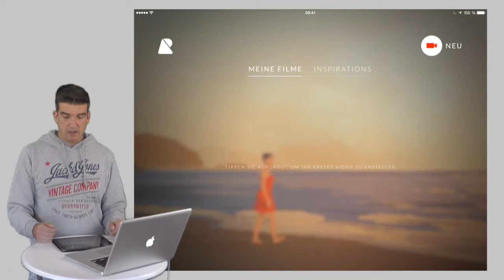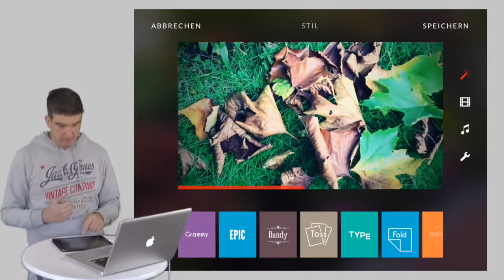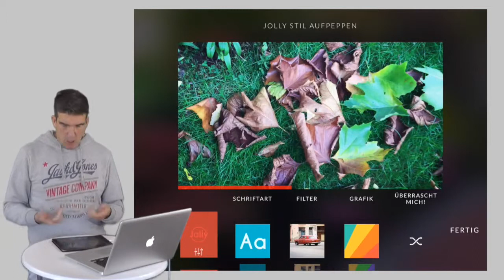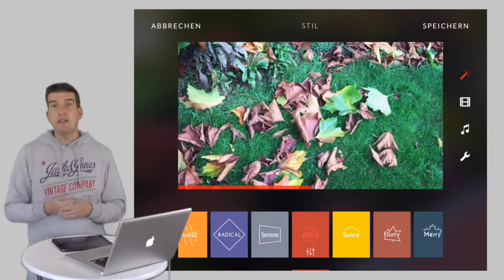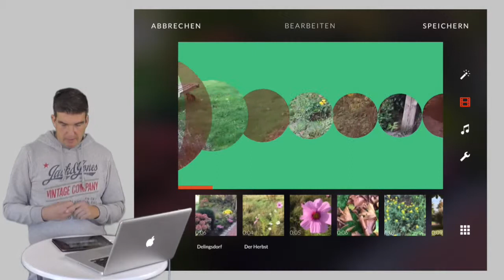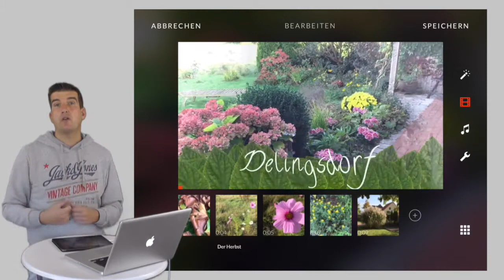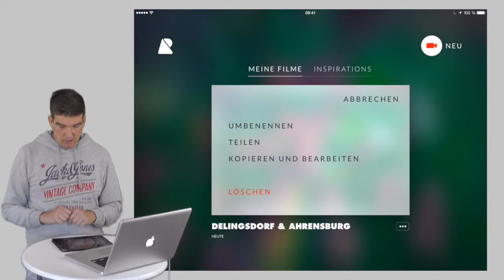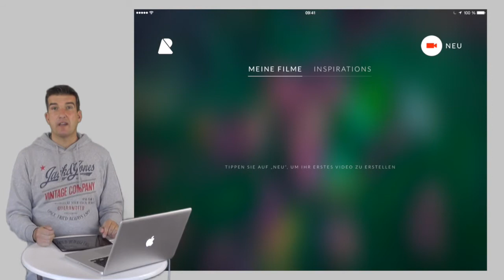Filme in wenigen Sekunden erstellen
Wer Filmsequenzen zu einem ganzen Film verarbeiten will, braucht iMovie und viel Zeit und Geduld. Mit einer neuen Software für iPhones und iPads geht das nun in wenigen Sekunden. Ich stelle Euch die spannende App REPLAY vor.